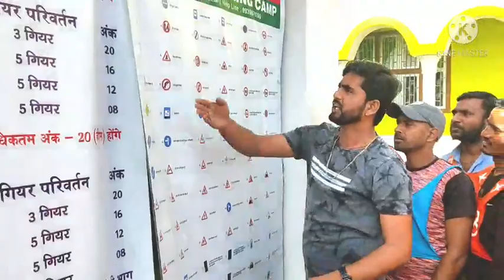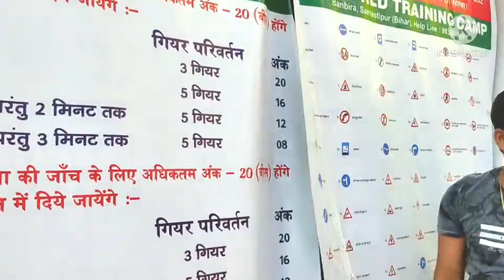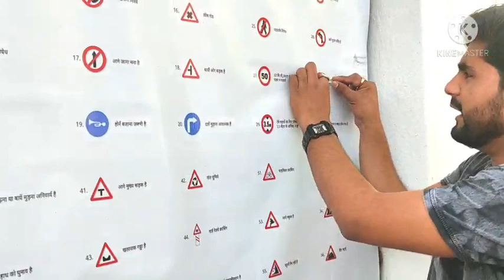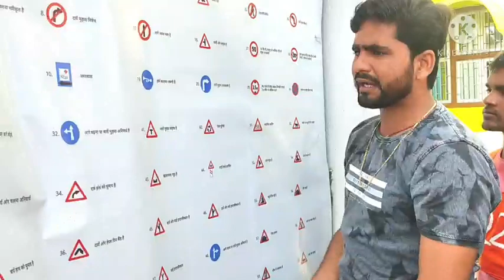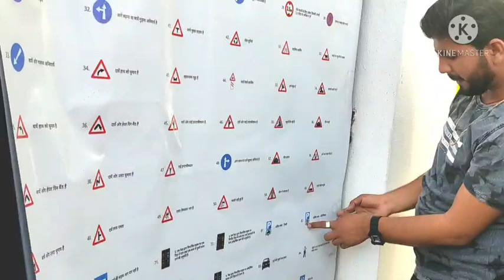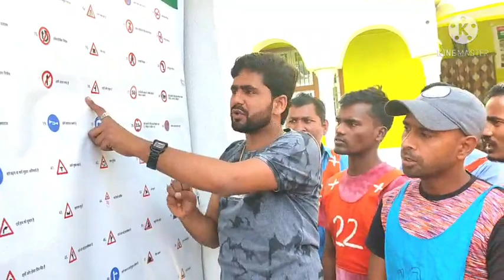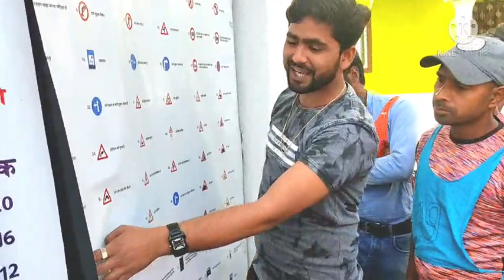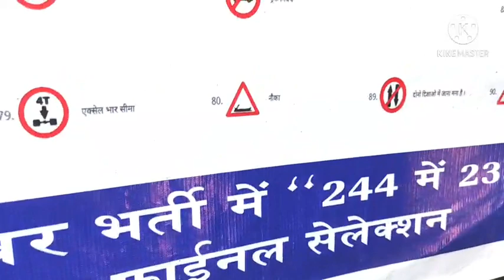Road Signs & Symbols | Bihar Police Driving Test | Bihar Police Driver Driving Test